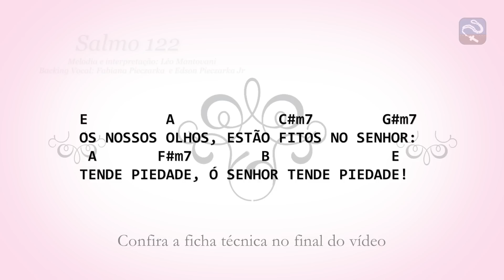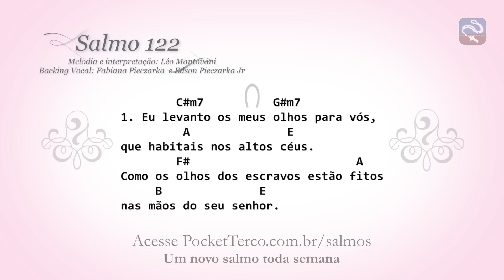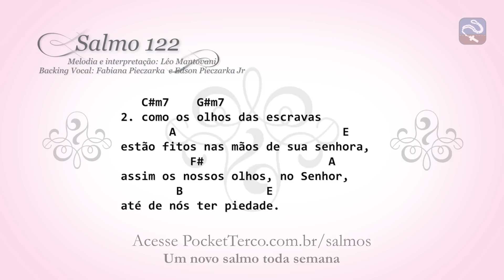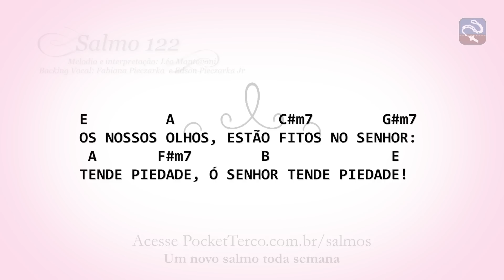SALMO 122 - OS NOSSOS OLHOS, ESTÃO FITOS NO SENHOR (14º DOMINGO DO TEMPO COMUM - ANO B)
Salmo 122
Melodia: Léo Mantovani
Interpretação: Léo Mantovani
Backing Vocal: Fabiana Pieczarka  e Edson Pieczarka Jr
Instrumental e Arranjos: Edson Pieczarka Jr (Teco)

INTRO: E9, A9, C#m7, F#4, F#, B4, B, E

E         A            C#m7        G#m7
OS NOSSOS OLHOS, ESTÃO FITOS NO SENHOR:
 A       F#m7        B              E
TENDE PIEDADE, Ó SENHOR TENDE PIEDADE!

        C#m7          G#m7
1. Eu levanto os meus olhos para vós,
         A              E
que habitais nos altos céus.
        F#                        A
Como os olhos dos escravos estão fitos
     B              E
nas mãos do seu senhor.

   C#m7    G#m7
2. como os olhos das escravas
       A                        E
estão fitos nas mãos de sua senhora,
          F#                  A
assim os nossos olhos, no Senhor,
        B            E
até de nós ter piedade.

            C#m7       G#m7
3. Tende piedade, ó Senhor, tende piedade;
        A             E
já é demais esse desprezo!
         F#                       A
Estamos fartos do escárnio dos ricaços
          B             E
e do desprezo dos soberbos!